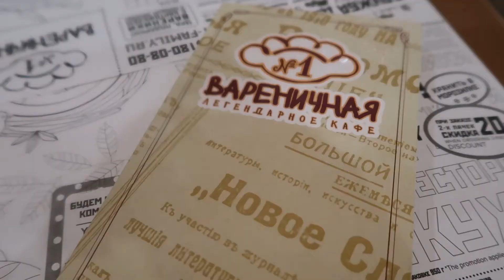УСПЕЛА В ЕЛИСЕЕВСКИЙ МАГАЗИН ДО ЗАКРЫТИЯ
Уже давно я слышала о легендарном магазине Елисеевский на Тверской в Москве, и хотела там побывать, но откладывала. Позавчера появилась в СМИ информация о том, что магазин скорее всего закроется в ближайшее время. Сняла немного на видео интерьеры этого прекрасного места.